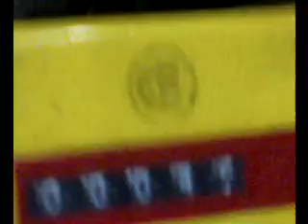Hexagonal Wire Netting Making Machine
(a) Bobbin Winding Machine
(b) Spiral Winding Machine
FEATURES
• Machine makes netting from spring coil and bobbins.
• Bobbin Winding and Spiral Winding machine are required to run the main machine.
• Machine produces DOUBLE TWIST type of mesh.
• With additional main rack and parts mesh sizes can be made, supplied as optional equipment at additional cost.                                                           OPERATIONS
• Machine is run by pinion on the front and rear rack of the machine.
• The wires which are fed from the bobbins and also from the spiral coil (prepared in spiral coiling machine)
Placed in the holes of pinion on the front and rear rack of the machine produces the netting.
• When the length of netting reaches the desired (45meterSTD) length, the same is cut by scissor